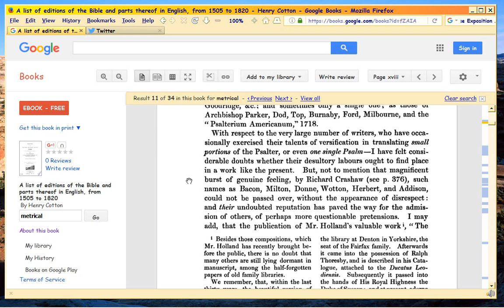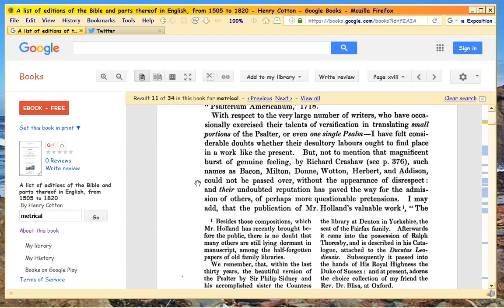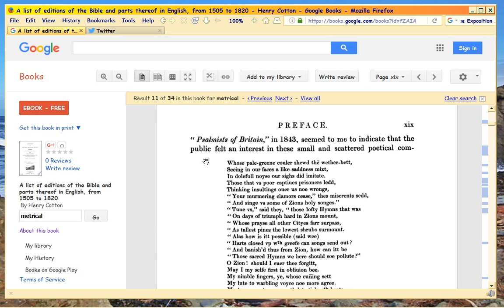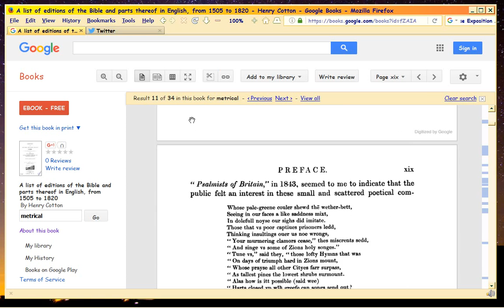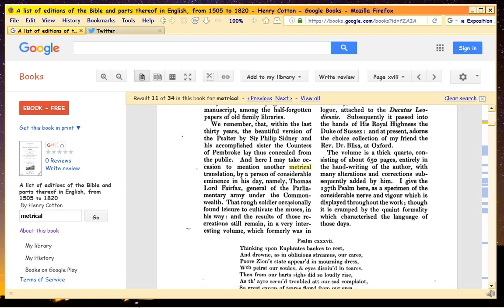Proof of Meter known, survey 1505-1820 Part 4 (of 8)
Watch in HD. Continuing shorts demonstrating from that same book that metrical translation was sought after and POPULAR since at least 1549.

This Part 4 covers why the scholars didn't RESPECT the meter, proven from the same book's own page 18!  More proof will come later, after Part 8...

And also here, a list of scholars involved in that debate, even now..

Yet if they had respected His Word, they'd know Christ predicted VIA METER, the Reformation in Matt24:48, 50 for ho kurios, get the pun? Details are in

.. yet not only the Psalms, but Song of Solomon, Job, Isaiah.. and that you can even BUY at least one of these in Amazon today, so still popular now tho done hundreds of years ago.

Here's another link to same book, might be easier to search but is a pain to read,

There are 8 parts, but I'll combine some of them, with each segment being about 10 mins long so you don't gag.